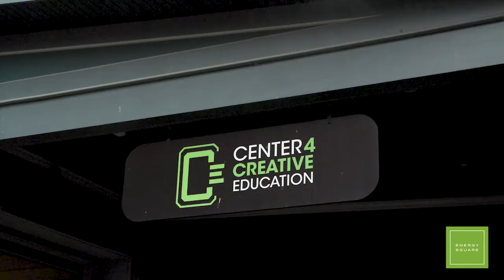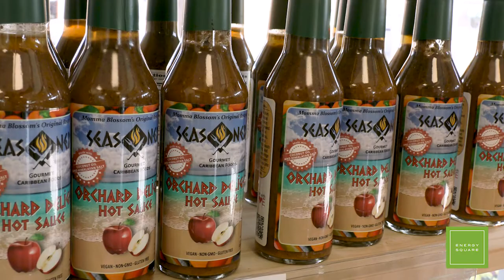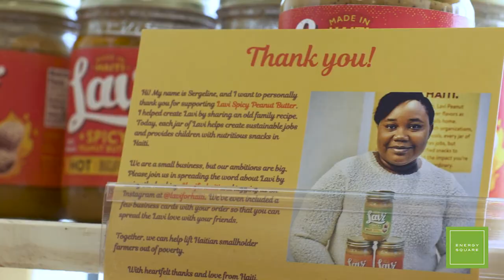RUPCO - Energy Square in Kingston, NY (Net-Zero Affordable Housing Development)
Completed in 2020, Energy Square is the first net-zero for living affordable housing development in Upstate New York. RUPCO partnered with New York State Homes & Community Renewal, City of Kingston, and multiple private investors to bring to life a $22M mixed-use development.

The new five-story building houses 57 mixed-income apartments managed by RUPCO; as well as 10,000 square feet of civic and commercial space that is now the new home of the Center for Creative Education (CCE), whose mission is to enrich the social and cultural awareness of youth through arts, wellness and education. Other commercial tenants include The DRAW, an intergenerational art education project by Kingston Midtown Arts District (MAD).